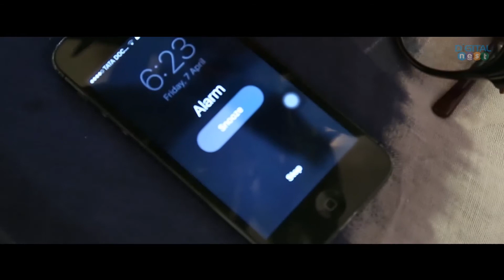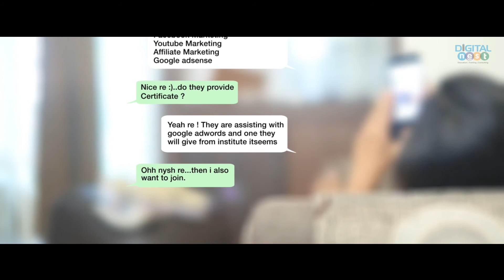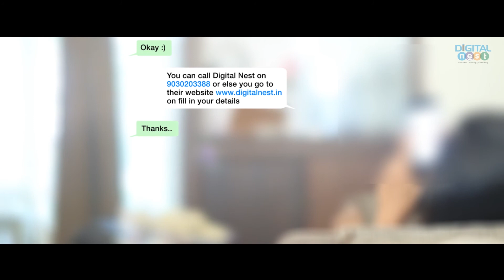Digital marketing Workshop | Digital Nest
Digital Nest workshop

Digital Nest – A Certified Digital Marketing Training Institute in Hyderabad, India serves as building block to edify on digital marketing methodologies. We specialize in both classroom training and online training. Further, Digital Nest provides advanced digital marketing coaching with certifications catering to Corporates, Individuals and Educational Institutions. Our digital marketing certified mentors hail from diversified entrepreneurship background thereby, training our learning people in an exhaustive manner.